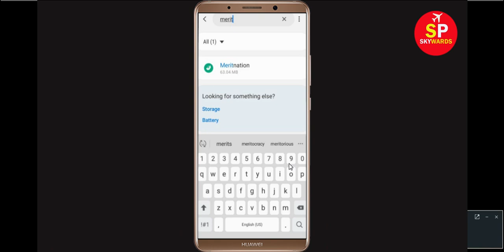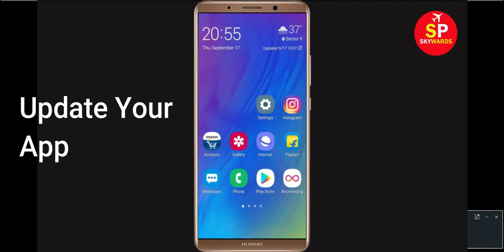Fix Meritnation Oops Something Went Wrong Error Please Try Again Later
Fix Meritnation Oops Something Went Wrong Error Please Try Again Later Problem Solved

In this Meritnation Video, i will show you how to Fix Meritnation Oops Something Went Wrong Error Please Try Again Later, Meritnation Oops We are sorry. If you are facing same problem in your mobile then it will help you a lot.